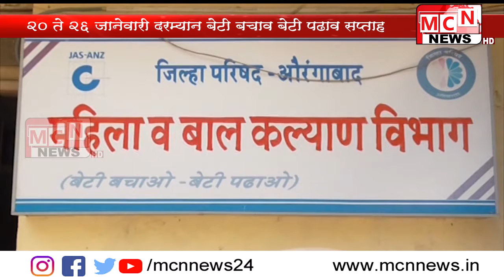एकात्मिक बाल विकास सेवा योजना जिल्हा परिषद अंतर्गत 20 ते 26 जानेवारी दरम्यान बेटी बचाव बेटी पढाव